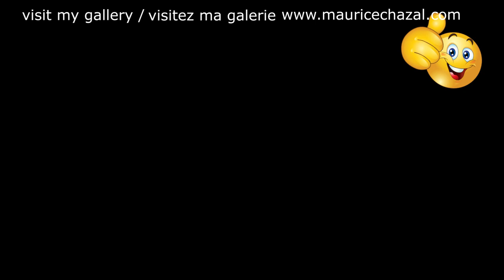DEMO PEINTURE ABSTRAITE | MAURICE CHAZAL | ACRYLIQUE | BROSSES & COUTEAUX | SONNY GREER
Sonny Greer

William Alexander Greer (dit Sonny) est un batteur américain de jazz, né à Long Branch dans le New Jersey le 13 décembre 1895 (ou 1903) et mort le 23 mars 1982.
Né en 18951ou 19032, Sonny Greer étudie la batterie avec J. Rosemond Johnson.
Il fait ses débuts professionnels dans des orchestres du New Jersey. Il travaille en 1919, dans l'orchestre de l'orchestre du Plaza Hotel à Asbury Park. C'est là qu'il rencontre Duke Ellington en 1919 et le suit pour intégrer l'orchestre d'Elmer Snowden. Il joue ensuite dans le quintette dirigé par le pianiste, les « Duke's Washingtonian ».
Il est le batteur du big band de Duke Ellington de 1924 à 1951. Son approche très « coloriste » de l'instrument (on remarquera sur la photo son matériel incluant, outre les éléments habituels d'une batterie, des timbales, des gongs, des cloches tubulaires, des cloches chinoises...) a été un élément important dans le son « jungle » de l'orchestre.
Après son départ de l'orchestre d'Ellington, il se produit avec Johnny Hodges, Red Allen, Tyree Glenn et Jay C. Higginbotham. Il dirige sa propre formation vers 1967.

Aujourd'hui voici e vous présente SONNY GREER une toile de 50X50cm réalisée avec des couteaux et des brosses.